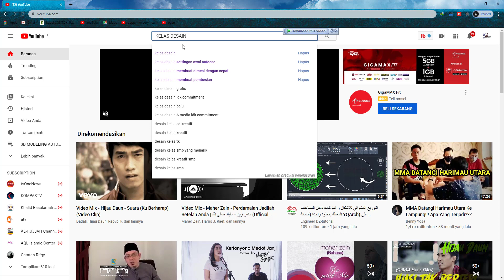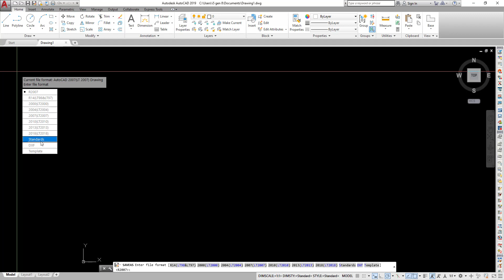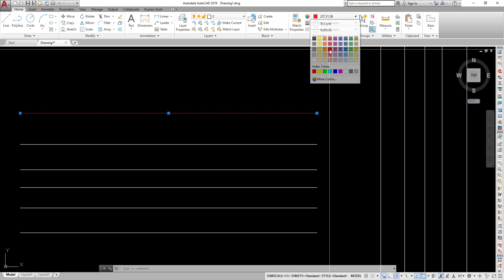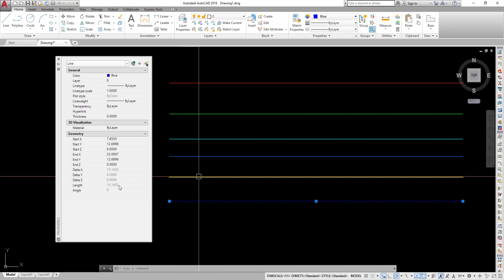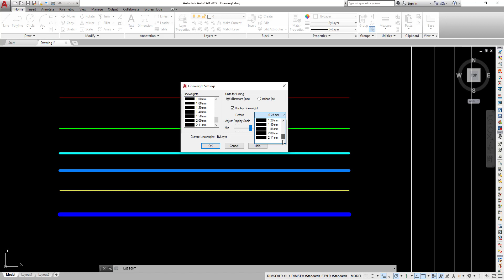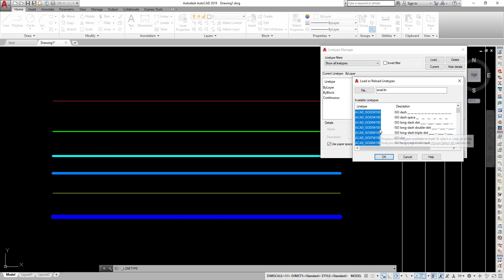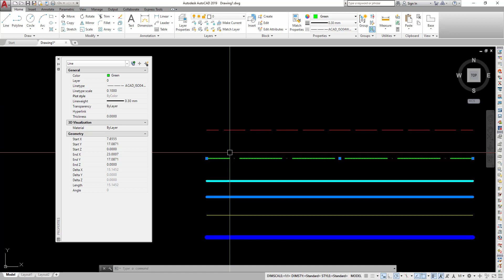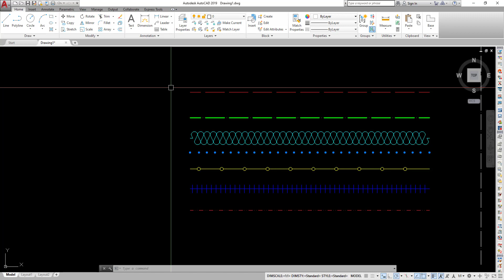Autocad Tutorial Part 12 Mengenal Perintah FILEDIA LINE TYPE LINEWEIGHT DAN OBJECT COLOR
AUTOCAD adalah salah satu software CAD yang berfungsi untuk menggambar 2 Dimensi dan 3 Dimensi yang biasa digunakan oleh insinyur mesin, arsitek, sipil, desain interior dan lain-lain
Bagi Yang Inigin Daftar Kursus Autocad Khusus Yang Daerah Makassar ,Kabupaten Gowa dan Sektitarnya. Bisa langsung Ke Studio Kami di Mahadipa School Di Perumahan Hertasning Madani Blok E No 25.
Kelas Pelatihan Di Buka Tiap hari Senin  sampai Hari Jumat.